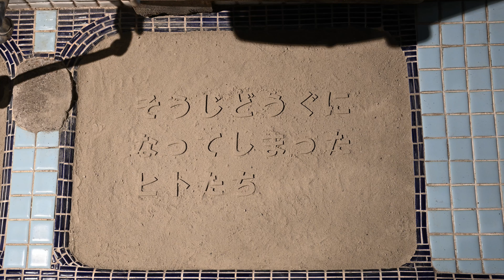五十川 祐 《Cleaners》 Yu Isogawa "Cleaners"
《Cleaners》は、文字通り「掃除をする人」「きれいにする人」を意味します。空間に配置されたオブジェクトは、掃除道具を模した形状をしており、それぞれが言葉を持っています。
この作品では、オブジェクトが掃除をしているのか、それとも何かメッセージを残しているのか、また、何が起こったのかという状況を想像することで、自己の記憶や体験がオブジェクトに投影されることを目指しています。

“Cleaners” literally means “one who cleans.” The objects placed in the space are shaped to resemble cleaning tools, and each has its own language. In this work, the aim is to project one’s own memories and experiences onto the objects by imagining the situation of what happened, whether the objects are cleaning or leaving some message.

展示会場：やませ Yamase